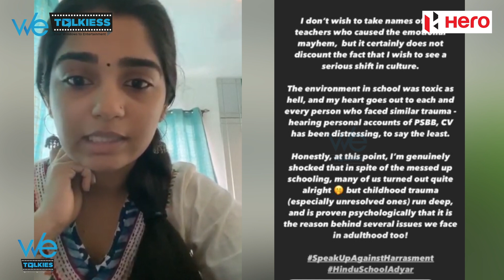என் School-லையும் துன்புறுத்தல்களை கடந்து வந்திருக்கேன்- பல உண்மைகளை உடைத்த Gowri Kishan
என் School-லையும் துன்புறுத்தல்களை கடந்து வந்திருக்கேன்- பல  உண்மைகளை உடைத்த Gowri Kishan | Live Video